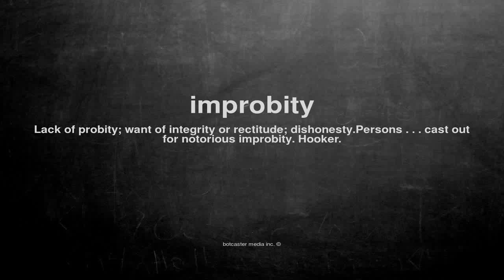What does improbity mean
What does improbity mean in English?